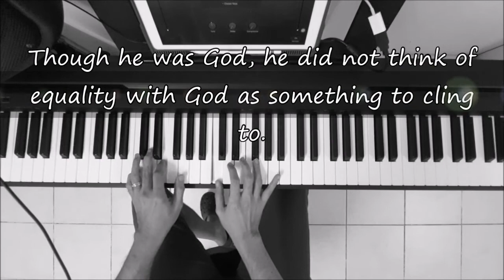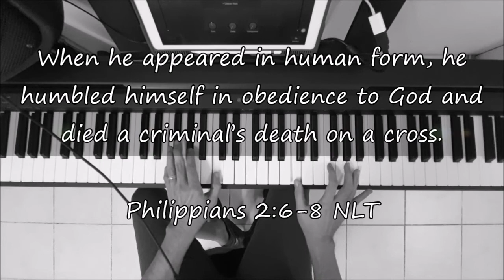DOWN FROM HIS GLORY - Piano Instrumental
Instrumental Cover

Written by: William E. Booth-Clibborn (1921)